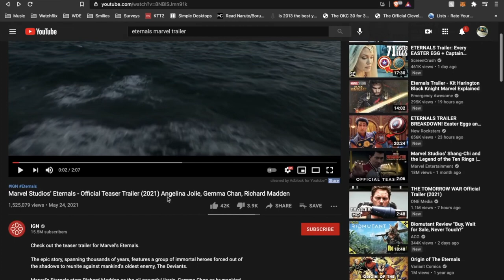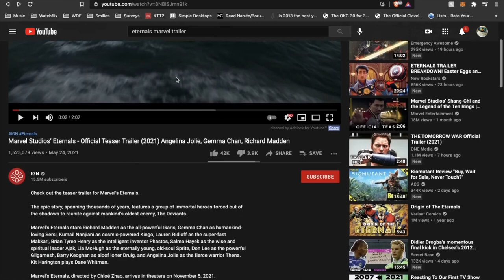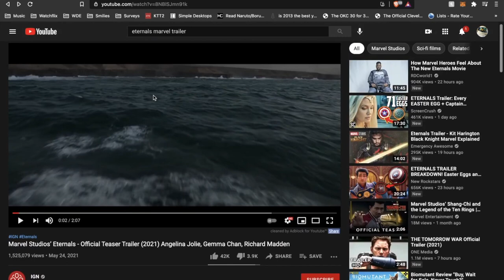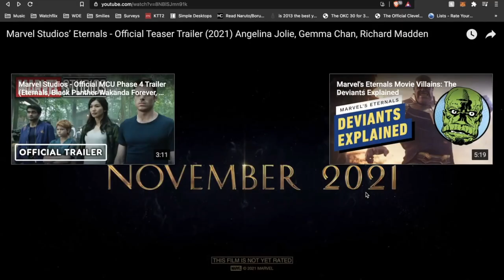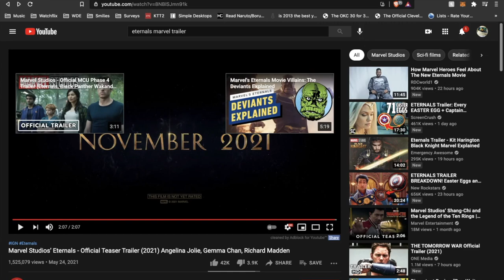[Lost Files] RE: Marvel's "The Eternals" trailer (not enough Kit/Richard fanservice)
unveiled